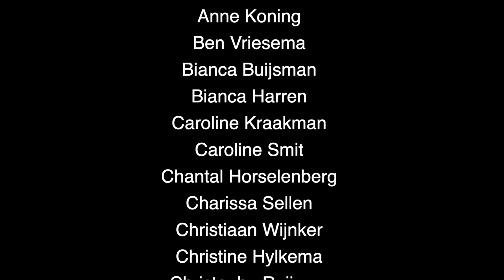Het Jac P Thijsse College feliciteert alle geslaagden!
Videoclip van het diplomalied voor de geslaagden examenkandidaten van schooljaar 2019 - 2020.